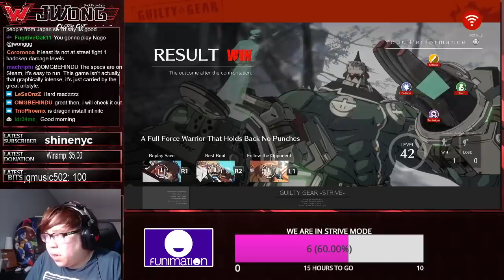POTEMKIN RETURNS against Kizzie Kay's Ky in Guilty Gear Strive's Open Beta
Hey guys! I finally got early access to Guilty Gear Strive and I'm going to be uploading some sets and this time I'm playing FT5 against KizzieKay against his Ky. Enjoy!

Metaview will have all my clips!! Download for iOS

If you want to donate for me working so hard for you guys, here you go:

Hey guys please check out for some AWESOME Street Fighter merch.